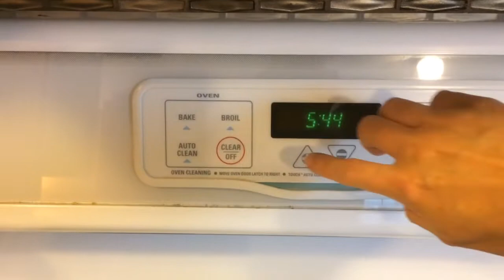АМЕРИКА. Тыквенные кексики (pumpkin cupcakes).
2 стакана муки
1 1/2 стакана сахара
1 ч л пищевой соды
2 ч л пекарского порошка
1-2 ч л корицы
3 яйца
1 стакан оливкового или растительного масла
15 oz (почти 2 стакана) тыквенного пюре

Крем для украшения:
8 oz (1 пачка) сливочного сыра
1 палочка (113 гр) сливочного масла
1 1/2 стакана сахарной пудры
1 ч л экстракт ванилина

1. Нагрейте духовку до 350’F (175-180’C)
Приготовьте форму для выпечки капкейков ориентировочно на 24 штуки.
2. В чашке средней величины смешайте сухие ингредиенты: мука, сахар, пекарский порошок, пищевая сода и корица.
3. Во второй чашке побольше смешай жидкие ингредиенты: тыквенное пюре, растительное масло, яйца. Хорошо все перемешайте, пока масло полностью вмешается в пюре и яйца и перестанет быть заметным на поверхности.
4. Смешать все вместе: сухие и жидкие ингредиенты до получения однородной консистенции. Разделить тесто на 24 формочки, заполняя их на 2/3. Печь 20-22 минуты. Готовность проверять зубочисткой. Дать полностью остыть на решётке перед украшением кремом.

Приготовление крема:
1. Смешать все ингредиенты в одной чашке миксером на маленькой скорости до полного растворения сахара. Почистить края чашки с помощью ложки и взбивать уже на большой скорости 4 минуты до получения пышной консистенции.
2. Украшать с помощью шприца или пакета для украшения любым удобным для вас способом.
Приятного аппетита!